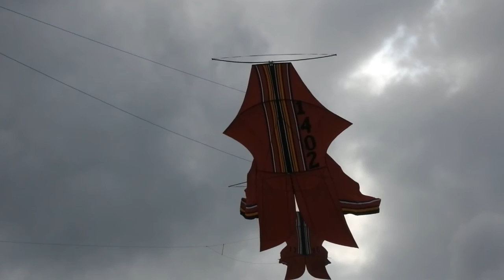Lomba Layang-Layang Pelangi Badung 2018